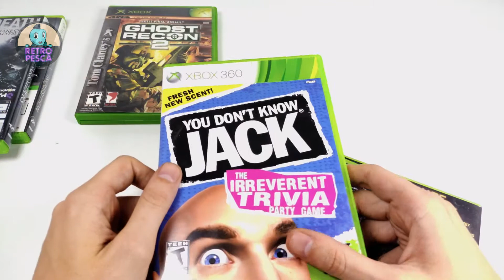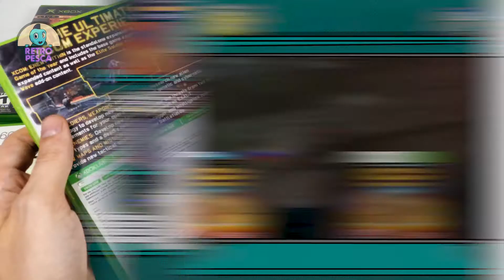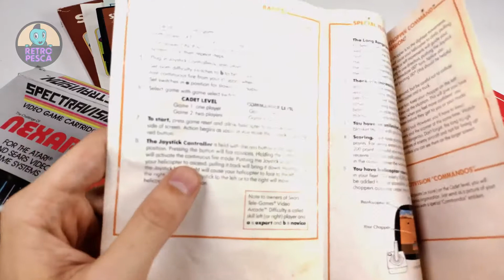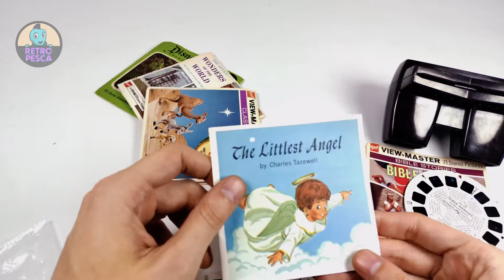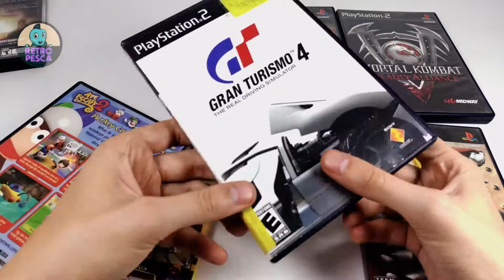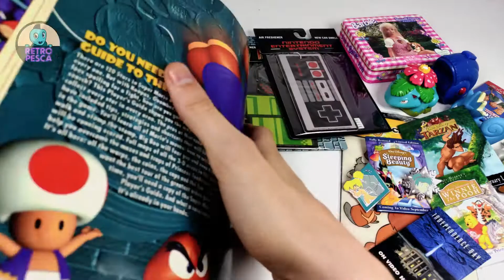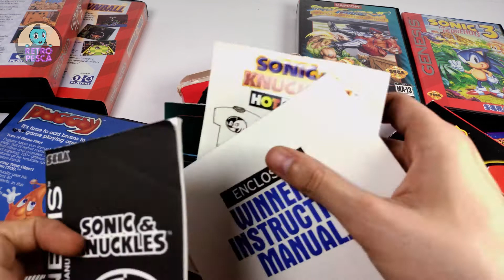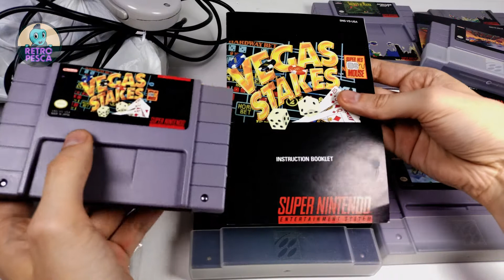Novedades de Retro Pesca: Martes 16-11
La publicación de venta será el día Martes 16-11 a las 21:00 a través de Facebook.

00:00 Introducción
00:15 N64
00:46 Xbox 360
02:46 NES
04:11 PS1
06:27 Trolls
07:28 Atari 2600
09:25 Viewmaster
11:20 Gameboys
12:35 PS2
14:52 Coleccionables variados
18:30 PS4
19:22 Genesis
21:41 SNES
24:49 FIN